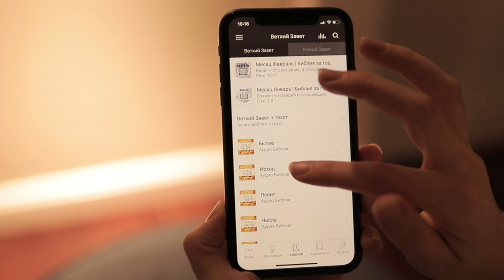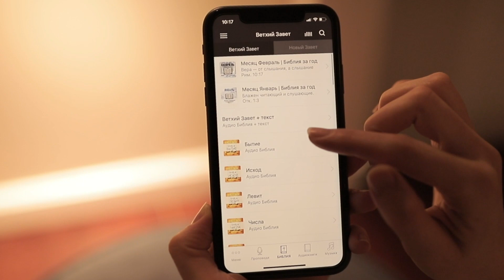Раздел "Библия" на приложении Капли Сота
На Капли Сота можно Слушать аудио Библию. Когда вы заходите в категорию Библия, в Самом верху вы видите два больших раздела, Ветхий Завет и Новый Завет. Выберете книгу которую вы желаете послушать. Вы можете Слушать все главы по порядку или выбрать любую главу.
Если вы желаете послушать одну главу несколько раз, а Это особенно удобно для того чтобы учить целую главу на память, Нажмите на три точки
сверху с правой стороны, а потом нажмите два раза на среднюю кнопку чтобы было написано «repeat one» эта глава будет проигрываться до тех пор пока вы ее не остановите.

Кроме самостоятельного прослушивания аудио Библии у нас есть план чтения Библии на весь год.
Если у вас в настройках включена функция оповещения от КаплиСота, то вам будет приходить каждый день план чтения Библии.
У нас оповещение приходит в одно время по всему миру, поэтому кому-то они приходят очень рано, а кому-то после обеда. Если вы хотите Слушать по графику, а вам приходит в неудобное время для вас, То вы можете  самостоятельно заходить в папку План чтения Библии и Слушать в удобное время для вас.

Также хотим сказать, что на этом приложении можно Слушать Новый Завет на украинском языке.

Мы стараемся делать как можно удобнее для вас, чтобы чаще пребывать в слове Божьем